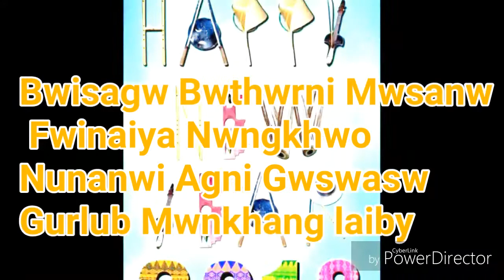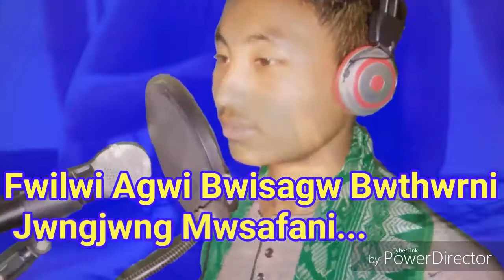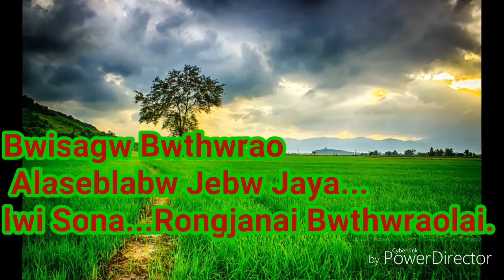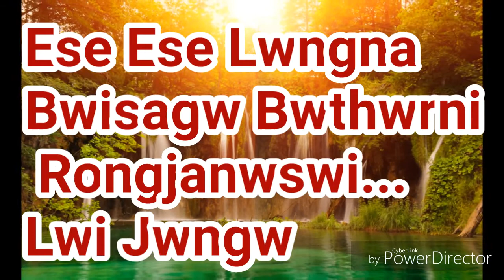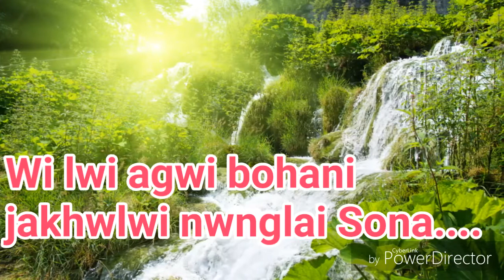Wi lwi agwi ...karaoke please subscribe.....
my official karaoke...2017